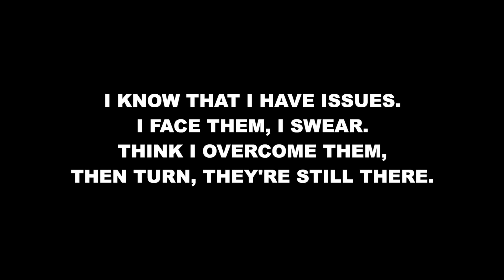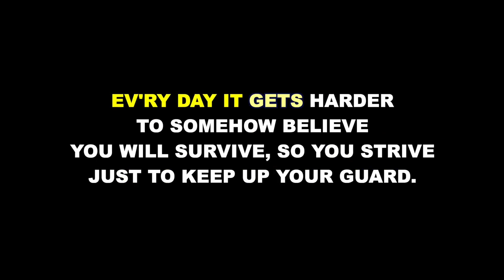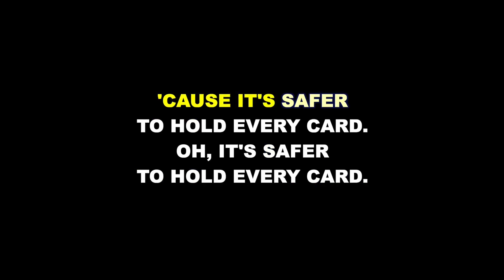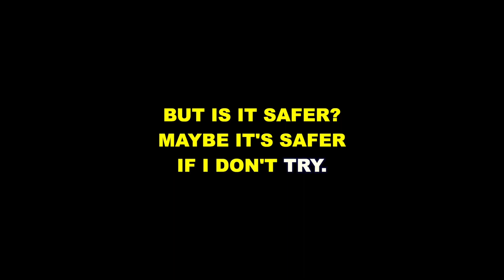Safer Karaoke - LOWER KEY